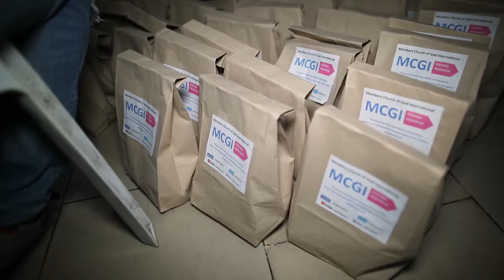MCGI wantos riders' TLC week-long feeding program ride